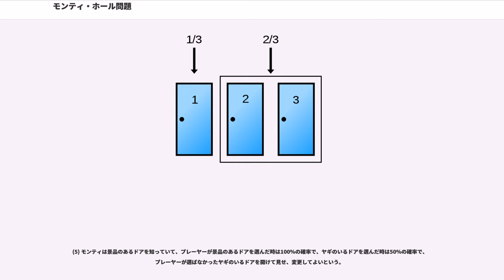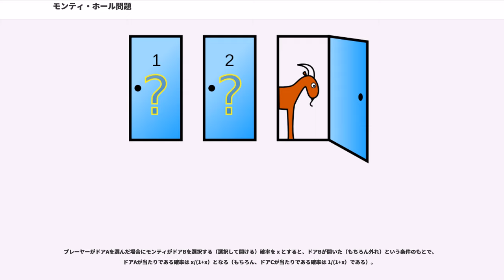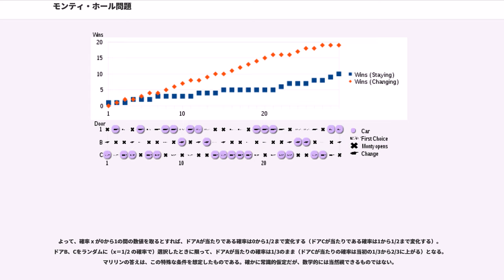モンティ・ホール問題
モンティ・ホール問題（モンティ・ホールもんだい、）とは、確率論の問題で、ベイズの定理における事後確率、あるいは主観確率の例題のひとつとなっている。（Monty Hall、本名：Monte Halperin）が司会者を務めるアメリカのゲームショー番組、「」の中で行われたゲームに関する論争に由来する。一種の心理トリックになっており、確率論から導かれる結果を説明されても、なお納得しない者が少なくないことから、ジレンマあるいはパラドックスとも称される。「直感で正しいと思える解答と、論理的に正しい解答が異なる問題」の適例とされる。

なお、モンティ・ホール問題と実質的に同型である「3囚人問題」については、かつて日本で精力的に研究された。

「プレーヤーの前に閉まった3つのドアがあって、1つのドアの後ろには景品の新車が、2つのドアの後ろには、はずれを意味するヤギがいる。プレーヤーは新車のドアを当てると新車がもらえる。プレーヤーが1つのドアを選択した後、司会のモンティが残りのドアのうちヤギがいるドアを開けてヤギを見せる。

ここでプレーヤーは、最初に選んだドアを、残っている開けられていないドアに変更してもよいと言われる。プレーヤーはドアを変更すべきだろうか？」

1990年9月9日発行、ニュース雑誌 "Parade" にて、マリリン・ボス・サヴァントが連載するコラム「マリリンにおまかせ」において上記の読者投稿による質問に「正解は『ドアを変更する』である。なぜなら、ドアを変更した場合には景品を当てる確率が2倍になるからだ」と回答した。すると直後から、読者からの「彼女の解答は間違っている」との約1万通の投書が殺到し、本問題は大議論に発展した。

投書には、1000人近い博士号保持者からのものも含まれていた。その大部分は「ドアを変えても確率は五分五分（2分の1）であり、3分の2にはならない」とするものであった。サヴァントは投書への反論を試み、同年12月2日、数通の反論の手紙を紹介した。

サヴァントは、より簡易にした表を掲載「ドアを変えれば勝てるのは3回の内2回、負けるのは3回の内1回だけ、しかしドアを変えなければ勝てるのは3回の内1回だけ」と述べる。この問題に関する1991年2月17日付、3回目の記事の段階でサヴァントに対する反論は9割程度を占める。

「現実が直観と反する時、人々は動揺する」とサヴァントはコラムで反論の声に応じ、下記の説明を試みる。

サヴァントの再再々解説でも大論争へと発展、「彼女こそ間違っている」という感情的なジェンダー問題にまで飛び火した。

プロ数学者ポール・エルデシュの弟子だったアンドリュー・ヴァージョニがモンティーホールジレンマをモンテカルロ法を使って自前のパーソナルコンピュータで数百回のシミュレーションを行うと、結果はサヴァントの答えと一致。エルデシュは「あり得ない」と主張していたがヴァージョニがコンピュータで弾き出した答えを見せられサヴァントが正しかったと認める。しかし、これはゲームの暗黙のルール（後述のゲームのルールを参照）について誤解があったと思われている。後、カール・セーガンら著名人らがモンティーホール問題を解説、サヴァントの答えに反論を行なっていた人々は、誤りを認める。

サヴァントは、「最も高い知能指数を有する者が、子供でもわかる些細な間違いを新聞で晒した」等の数多くの非難に対して3回のコラムをこの問題にあて、激しい反論の攻撃に耐えて持論を擁護し通し、証明した。それによると、ドアの数を100万に増やした例まで挙げて説明しても正しく理解してもらえなかったとのことである。

なお、サヴァントの本の183頁以降に、ミズーリ大学のドナルド・グランバーグ教授が補遺を記載している。それによると、モンティ・ホールジレンマに関しては、コラムでの議論ののちに、「アメリカン・スタティスティシャン」「アメリカン・マスマティカル・マンスリー」「マスマティカル・サイエンティスト」「マスマティクス・ティーチャー」「ニューヨークタイムズ」等の媒体で細部まで議論され、その結果、サヴァントの解答は基本的に正しいとされたとのことである。

このうち (3) と (4) の条件が重要である（ベイズの定理でいう事後確率が有効になる）。
もし (3) が決められていなければ、例えば開けるかどうかモンティが決められるなら、このゲームはプレーヤーとモンティの心理戦であり、確...